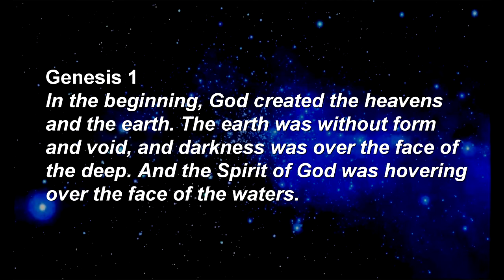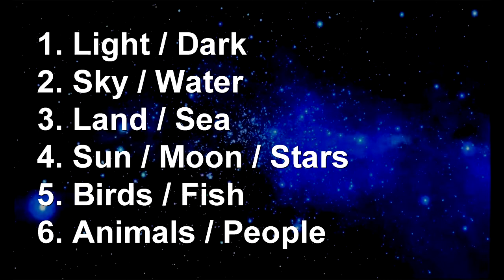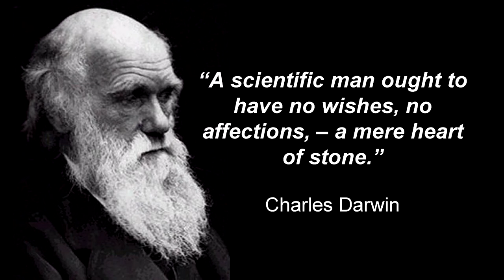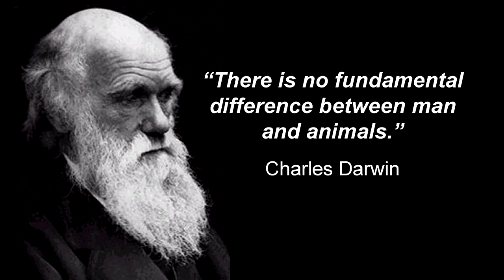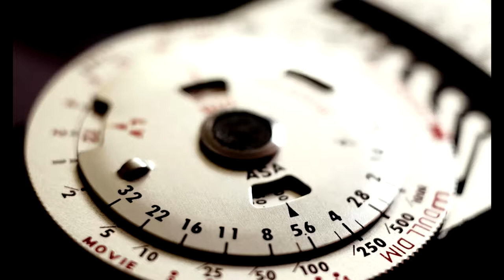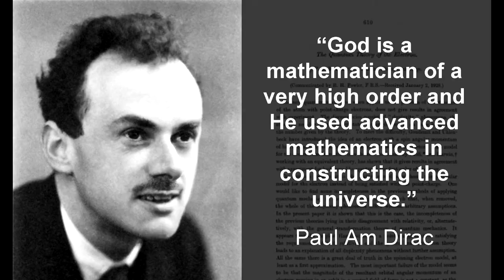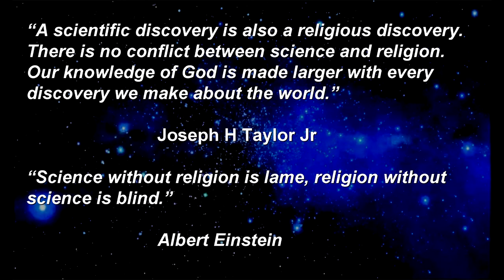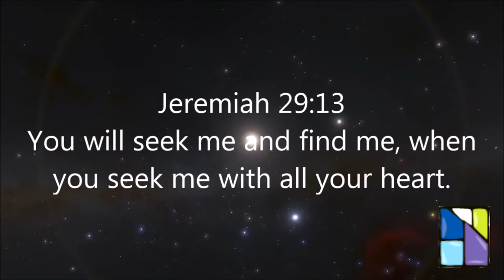The Universe: Because of Love